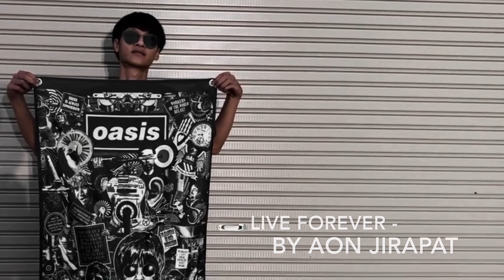Live Forever - Oasis [ Cover by Aon Jirapat ]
Cover by
Vocal : Aon Jirapat
Guitar : Aon Jirapat
Guitar : Chappond
Record : JJ

Mix & Mastering : JJ
Photo & Video : JJ/Chappond